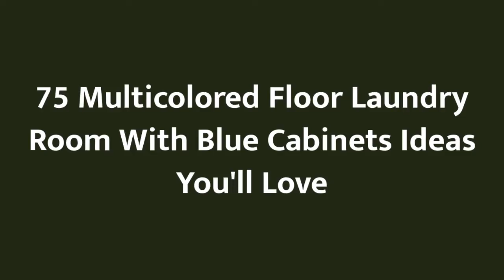75 Multicolored Floor Laundry Room With Blue Cabinets Design Ideas You'll Love 🎀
0:00:00 - Intro
0:00:12 - Multicolored Floor Laundry Room With Blue Cabinets Design Ideas You'll Love: Inspirations 1 to 25
0:03:03 - Multicolored Floor Laundry Room With Blue Cabinets Design Ideas You'll Love: Inspirations 26 to 50
0:06:07 - Multicolored Floor Laundry Room With Blue Cabinets Design Ideas You'll Love: Inspirations 51 to 75